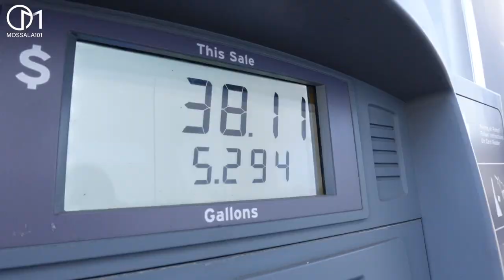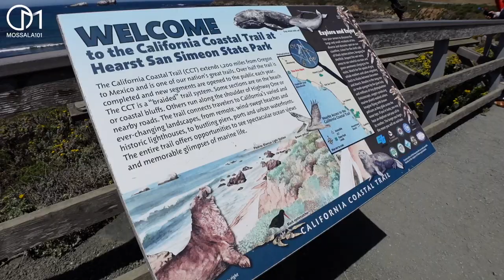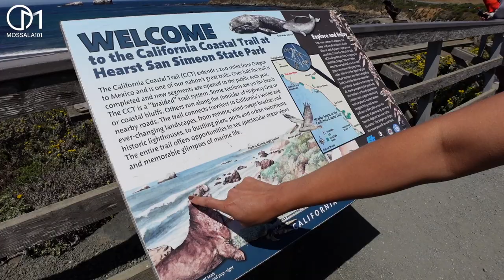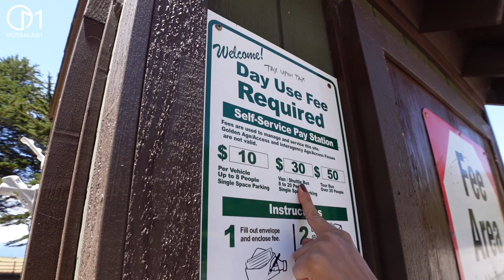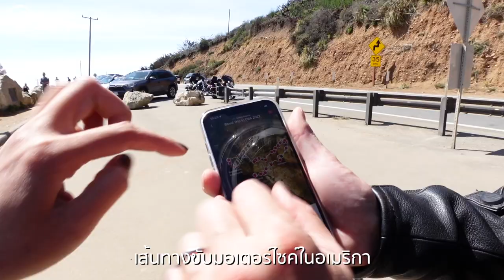เที่ยวรถบ้าน ริมทะเลอเมริกาที่สวยติดอันดับโลก!? Ep2 มอสลา |Big Sur Pacific Coast Highway1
**English Subtitle press CC**

ริมเลตอน 2 ทริปแคมป์ปิ้งรถบ้านจาก LA - Big Sur อเมริกา วันนี้เดินทางด้วยถนนเลียบชายฝั่งที่ขึ้นชื่อว่าสวยติดอันดับโลก จนต้องมาพิสูจน์ให้เห็นกับตา
เส้นทาง Pacific Coast Highway 1 รัฐแคลิฟอร์เนีย อเมริกา

จุดที่ 1 Morro Stand State Beach  in San Luis Obispo ,California
จุดที่ 3 Sand Dollar Beach in Los Padres National Forest (Big Sur)
จุดที่ 4 Bixby Creek Bridge in Monterey ,California